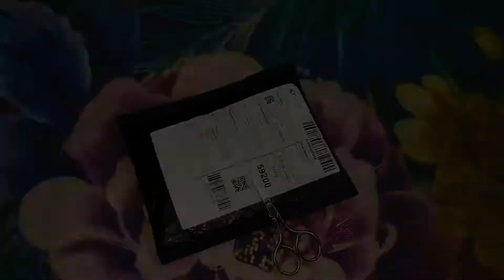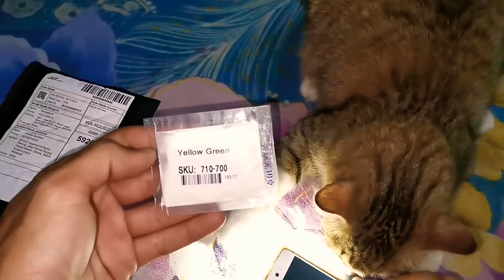Glow in the dark powder & pigments